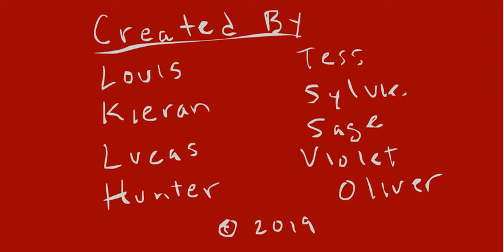Justin Time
Animation created by the Winter-2019 Saturday Cartooning Class at Community Arts Phoenixville